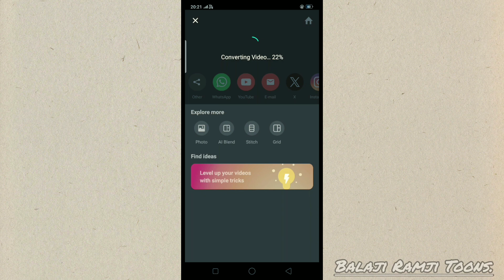Behind the scenes My Animation. Part 4 behindthescenes @Piyushanimator77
BALAJI RAMJI TOONS.

Behind the scenes My Animation. Part 4